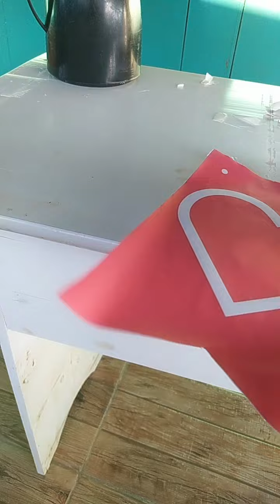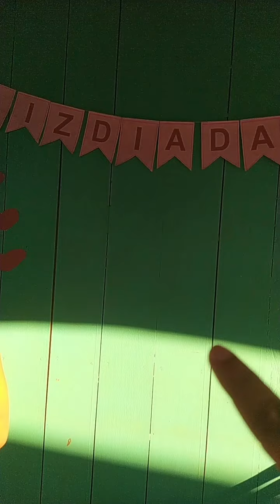11 de maio de 2024